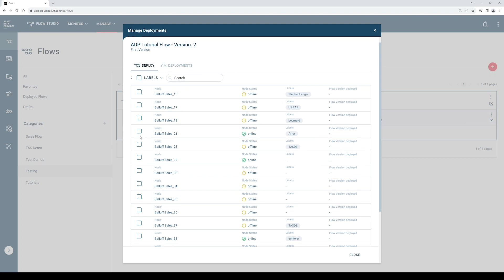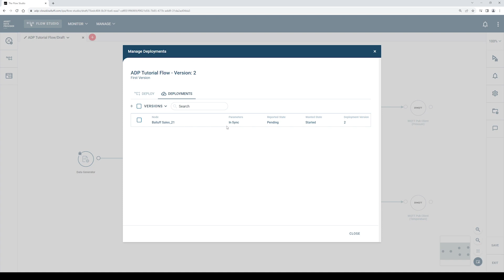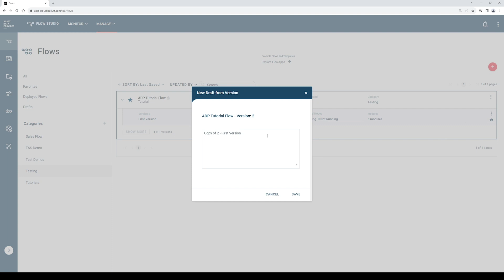ADP Tutorial - Einen Daten Flow verteilen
In diesem Tutorial wird die Verwaltung von Flows auf der ADP-Plattform behandelt, einschließlich des Deployens, der Versionserstellung und des Aktualisierens von Flows. Es bietet eine klare Anleitung für das Implementieren eines Flows, das Erstellen neuer Versionen zur Integration von Verbesserungen und das nahtlose Update bereits implementierter Flows. Ziel ist es, Nutzer:innen mit den essenziellen Fähigkeiten für eine effiziente Flow-Verwaltung auszustatten.